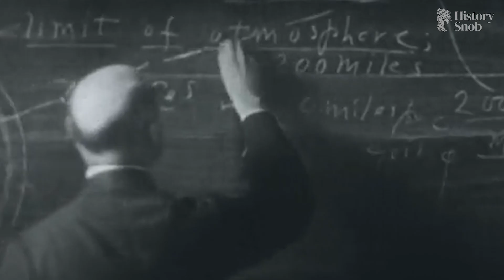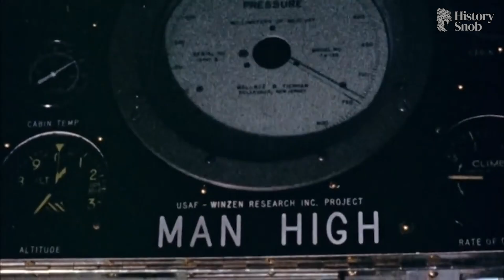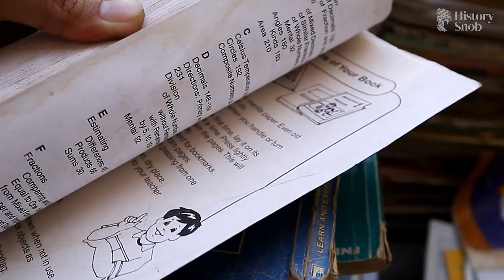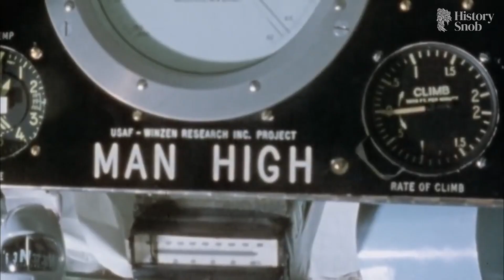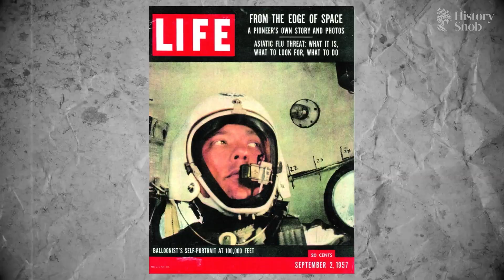Project Manhigh: America’s Forgotten Space Program – Pre‑Apollo High‑Altitude Balloon Missions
Discover the untold story of **Project Manhigh**, America’s pioneering high‑altitude balloon missions that paved the way for human spaceflight—long before Apollo. In this fascinating mini‑documentary, you'll explore:

• The origin and goals of Project Manhigh in the 1950s
• Harrowing stories of pilots reaching the edge of space
• Technical breakthroughs in pressure suits and balloon engineering
• How these missions influenced NASA’s early astronaut programs

Perfect for space enthusiasts, history buffs, and anyone curious about early space exploration. Don’t miss this forgotten chapter that links balloons to astronauts!

🗨️ Tell us: Which Project Manhigh launch surprised you the most?